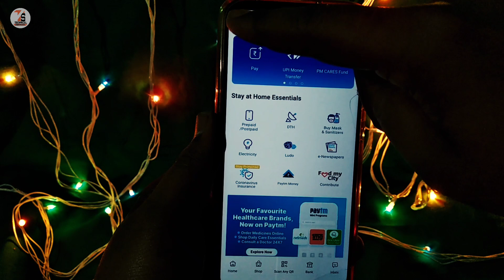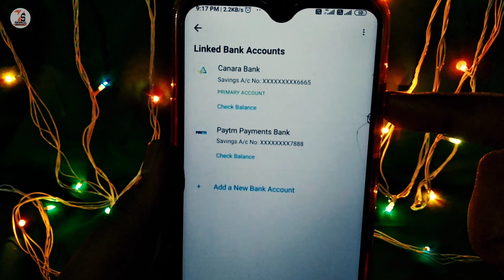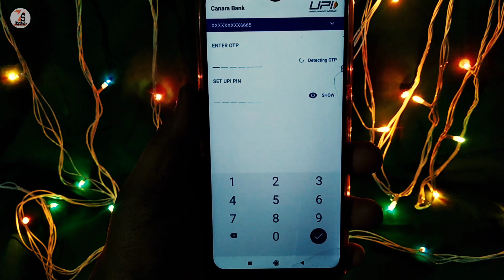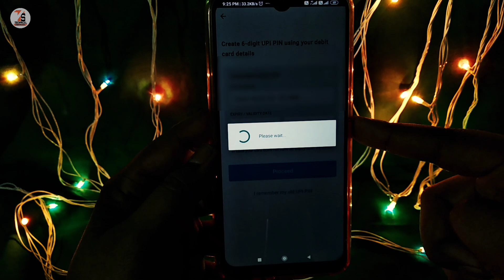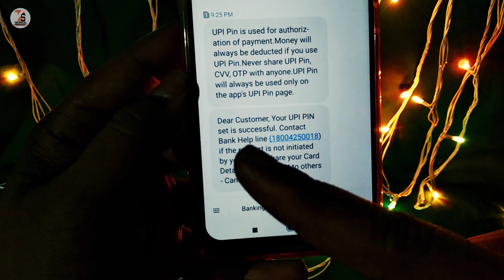how to reset upi pin in paytm | paytm ka upi pin bhul gaye to kya kare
Dosto paytm Ka UPI PIN reset Kaise Kar sakte hai aj Mai aapko is video par bataunga

Dosto is channel par aapko Mobile Tech SA juri jankari, online money transaction, Gameing tips, mobile📱 tricks,  hum sab mobile sh kya kya kar Sakta hai bohat sare tech sa related videos aapke liya milta rahaga eyadi aap is channel k sath jorna chata hai to Isha subscribe kar k Bill Icon ko daba  lijiye♥️♥️♥️😉

Video edit by-kinemaster (on mobile)

Your Querie
1. how to reset upi pin in paytm
2. paytm ka upi pin bhul gaye to kya kare
3. Reset Upi Pin On Paytm
4. how to change upi pin in Paytm
5. Paytm ka upi pin reset kaise kare
6. Paytm upi pin reset
7. Paytm UPI pin bhul gaya
8. Paytm upi pin kya hai
9. U P I pin change on Paytm
10. apne paytm ka upi pin kaise jane